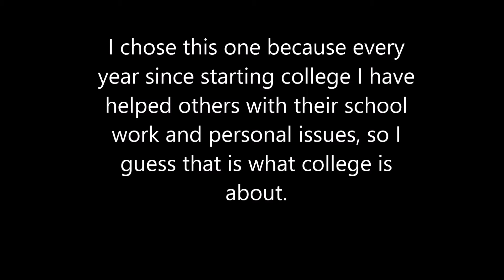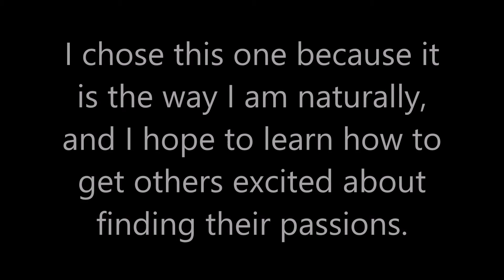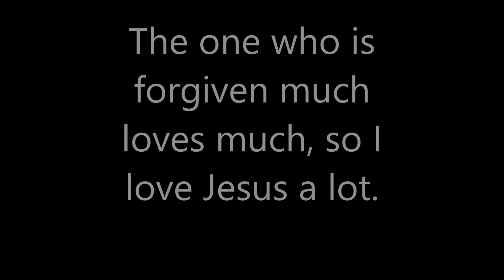photostory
Homework the white space in the middle is intentional.
and there are twelve pictures some are repeated